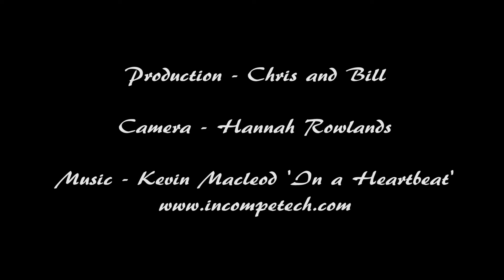Thylacine (Tasmanian tiger) - Narrow Gene Pool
Wild Bill Flowers and Cranky Chris Coupland discuss the possibility of species recovering from a narrow gene pool!